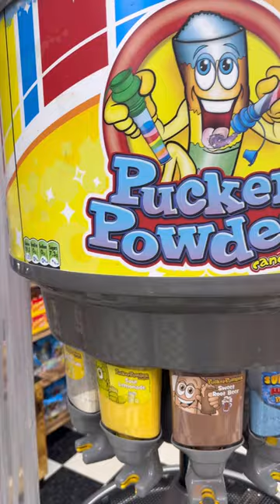Create your own Pucker Powder!asmr